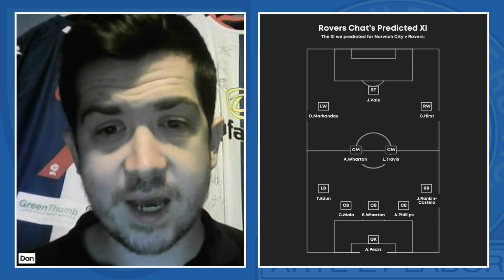ONE MORE APPEARANCE FOR MOLA? VALE BACK? PREDICTED XI: NORWICH CITY V BLACKBURN ROVERS | Rovers Chat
Welcome to the Rovers Chat YouTube Channel, proudly partnered with Blue Rose Capital.